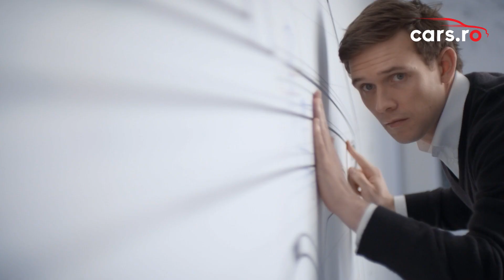Care este cea mai scumpa masina noua construita vreodata?